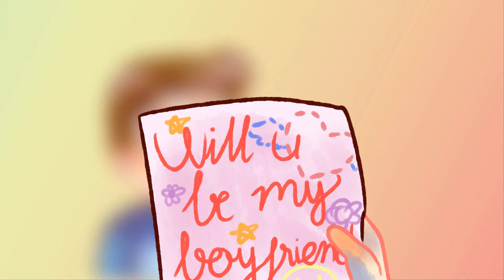Cradles |Ver Kindergarten 2| [FANMADE] AMV [reup]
The video had something wrong with music so i have fixed it. But in video, something was a little failed =v=". Hope u don't mind.
It's later than i except TvT. So many things happened. Thanks for 2K8 views for preview video and i got more than 300 subs. OMG! I was surprised about that. I tried my best to finish this. Have a nice day, guys!
Music i use:
Outro: Vexento - Spark
Follow Vexento:
Program i use:
Photoshop
Proshow producer